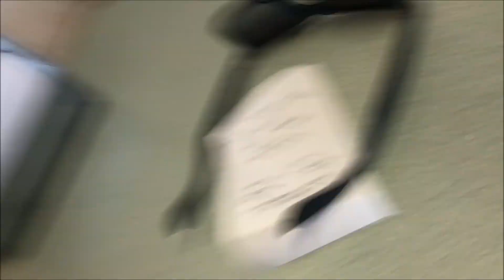DUBS ON THE BOARDS 2017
A day in Wildwood